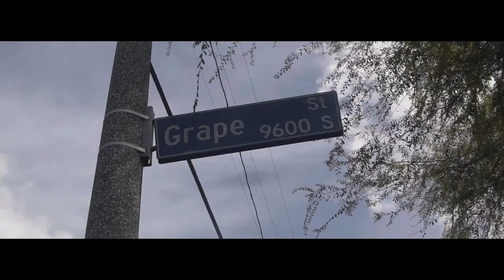Music City Dieago - Like Jazz (Official Video) Shot